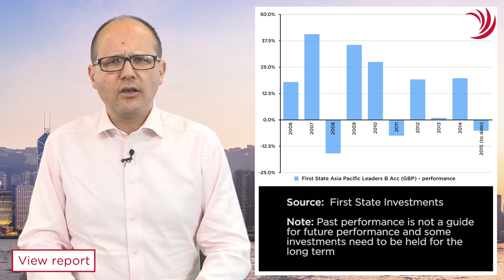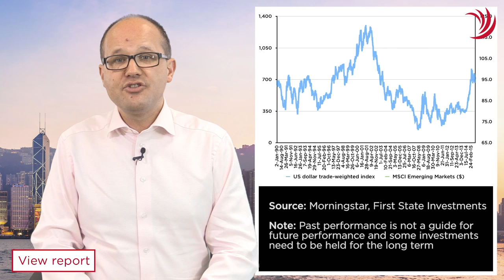Fundamentals - First State Asia Pacific Leaders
The First State Asia Pacific Leaders fund falls under the scrutiny of Investment Director, Russ Mould. Find out why it’s proving so popular right now.

The information in this video is for the use of professional advisers only.

Past performance is not a guide to future performance and some investments need to be held for the long term.